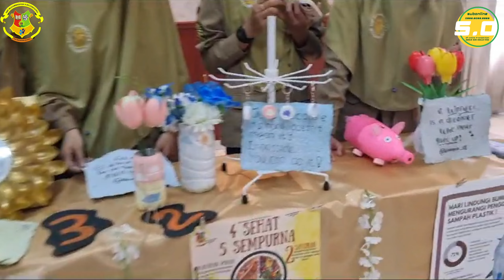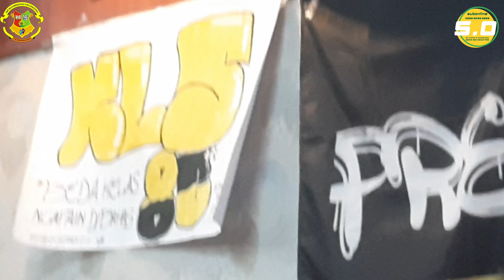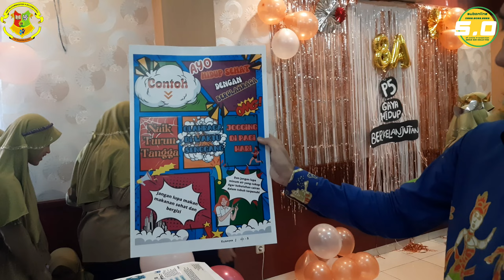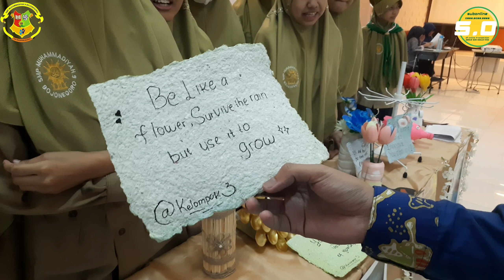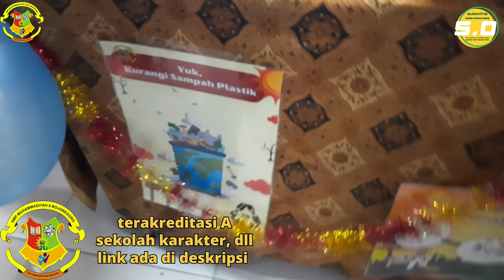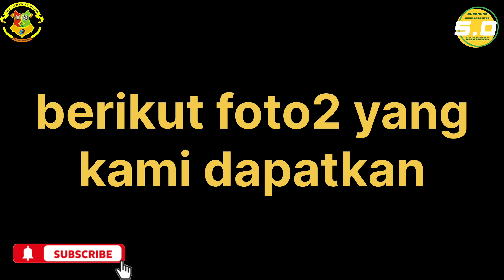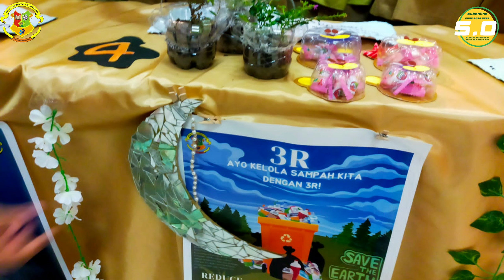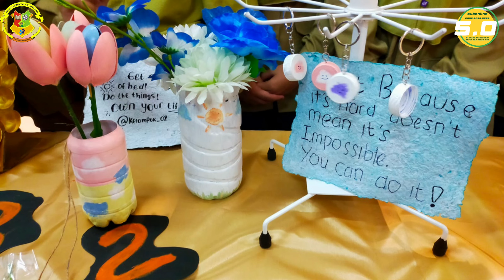Gelar Karya | Gaya Hidup Berkelanjutan | Sampahku Inspirasiku - P5 SMP Muhammadiyah 9 Bojonegoro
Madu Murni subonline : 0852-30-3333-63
subonline
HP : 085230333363